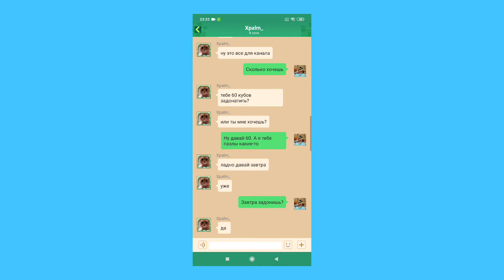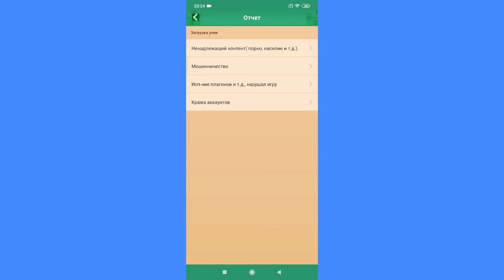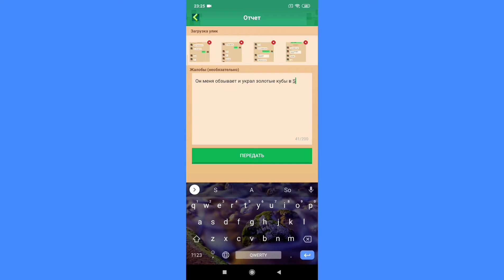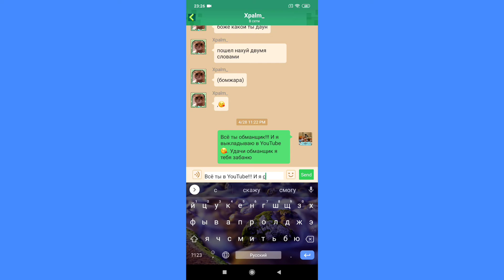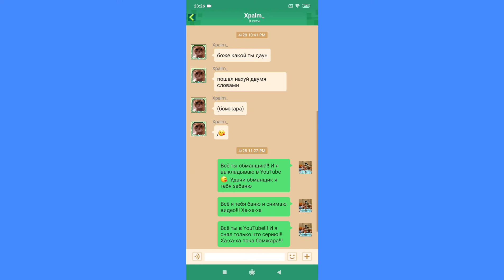Обманщик в Блокмен Го на кубы!!!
Новый обманщик!